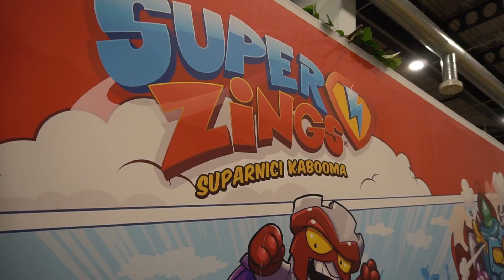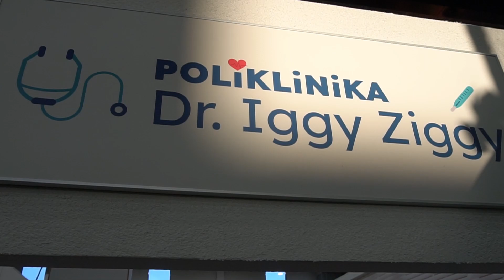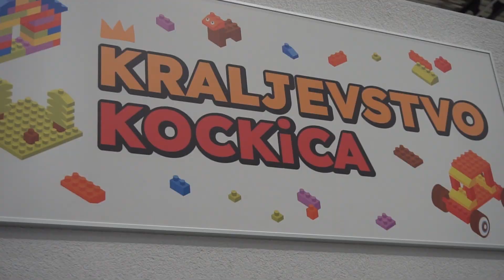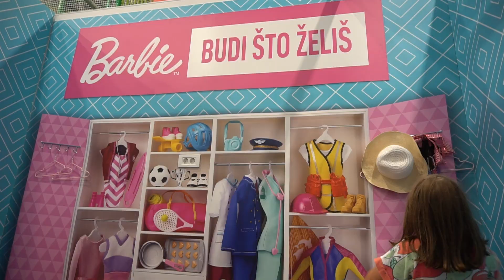Mali istraživači - TiP: iGRANDiA - Zagreb (S3 E5)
Mali istraživači - Tim iz Požege

Marija Beata Jewel (Marija Beata Kovačević)
Noa Avantura (Noa Kovačević)
Bela Broš (Anabela Kovačević)

Kroz nove uzbudljive avanture, istraživanja, iskopavanja, potrage za blagom i druge pustolovine vodit će vas ovaj mali tim istraživača iz Požege.

U ovoj epizodi istražujemo:
Igrandiu

Asistentica & dekoraterka : Katarina Kovačević
Kamera i montaža: MariJo Kovačević
Realizacija: Marijo Kovačević

studiJo 13
Požega 2022.